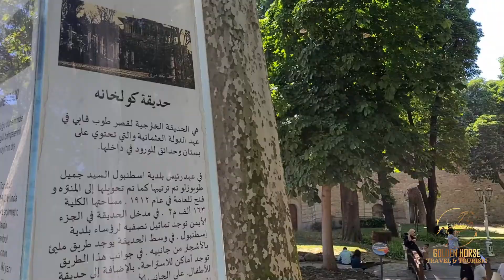حديقة غولهانة - GULHANE PARK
أجمل حديقة في إسطنبول العثمانية التي توفر إطلالات ساحرة على البوسفور مع طبيعة خلّابة تعكسها المسطحات الخضراء و ألوان الزهور المتناسقة التي تجعل من الحديقة وجهة رومانسية للعشاق و مكان مثالي لإقامة كرنفلات الربيع كل عام . كما تشتهر هذه الحديقة بالسلطان أحمد يضم مجموعة من التماثيل و النصب التذكاري لأكثر الشخصيات المؤثرة في تاريخ تركيا .